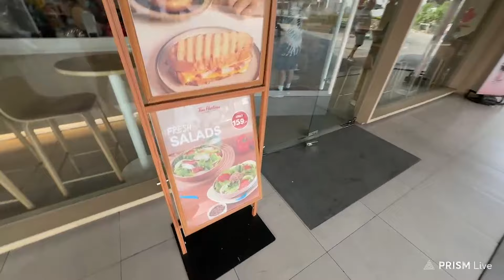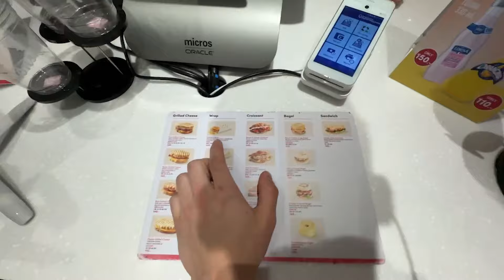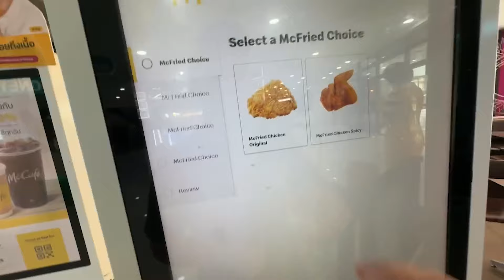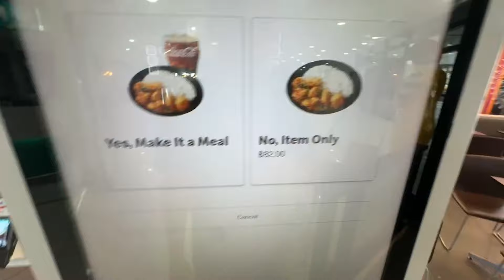JE TESTE LES FAST FOOD THAILANDAIS (Ya un Timhorton caliss)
Ajourd'hui j'essaye le Mcdonald's et le Tim Hortons en Thailande!